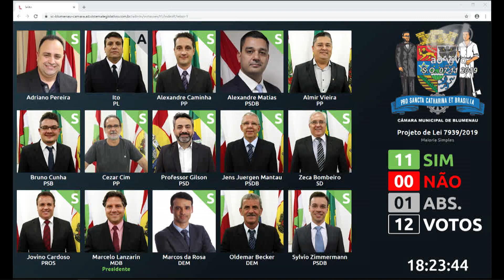Votação Plenária - 07/11/19 - Projeto de Lei 7939/2019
Projeto de Lei 7939/2019, de autoria do vereador Bruno Cunha, que "CRIA O PROGRAMA ABRACE UMA CICLOVIA NO MUNICÍPIO DE BLUMENAU.", com a emenda Nº 01 incorporada. A emenda substitutiva altera as redações do § 1º do artigo 2º e do artigo 3º, para os seguintes termos: § 1º Os parceiros referidos no caput deste artigo poderão afixar nos equipamentos adotados na forma desta lei, em local visível, peças publicitárias que contenham seu nome e sua logomarca. Art. 3º O Programa Abrace uma Ciclovia permitirá às empresas privadas implantar, nas ciclovias ou ciclofaixas, às suas expensas, estações para oferecer auxílio técnico aos usuários, reparos de bicicletas e bicicletários.